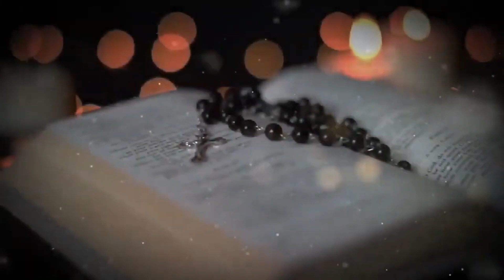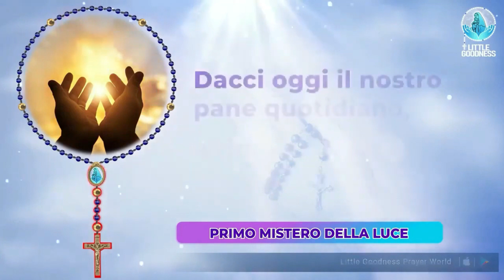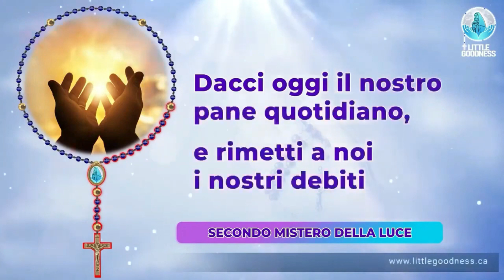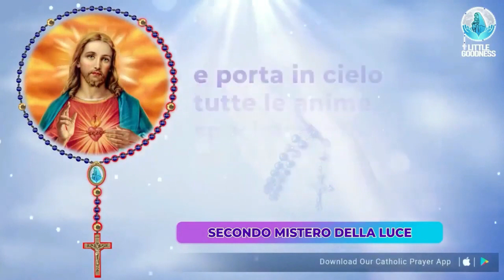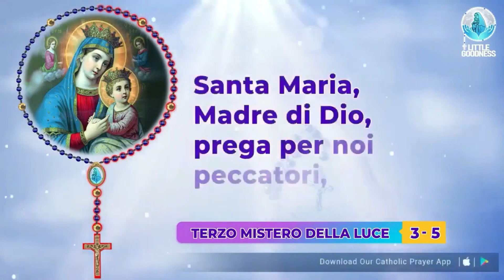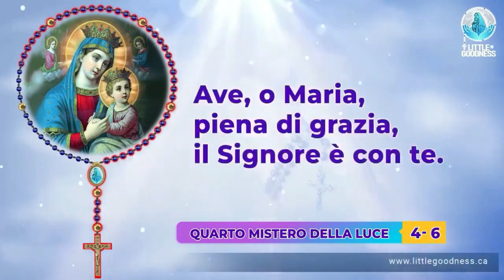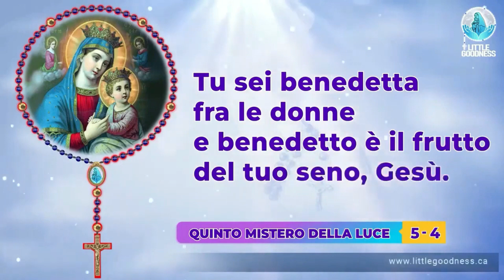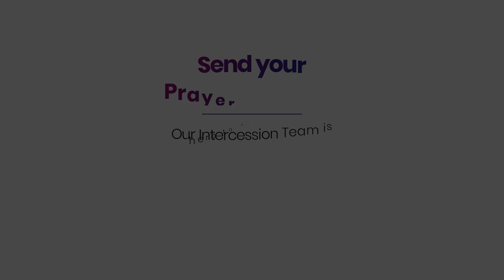Santo Rosario 🙏🏻 Giovedì🙏🏻 November 23, 2023 🙏🏻 Misteri Luminosi del Santo Rosario 🙏🏻 Italian Rosary